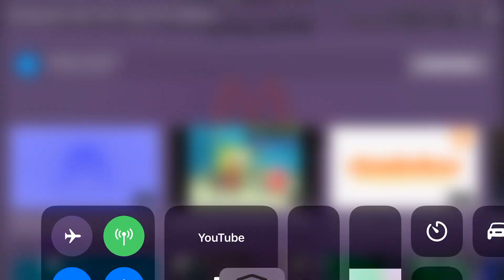McDonalds Ident 2014 High Pitch Sifting